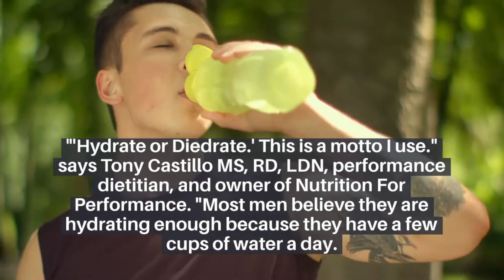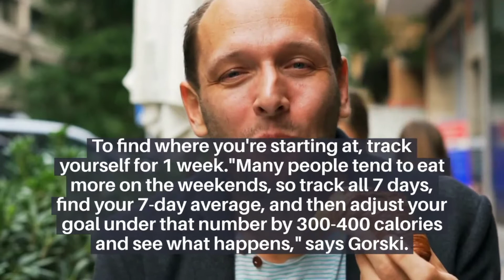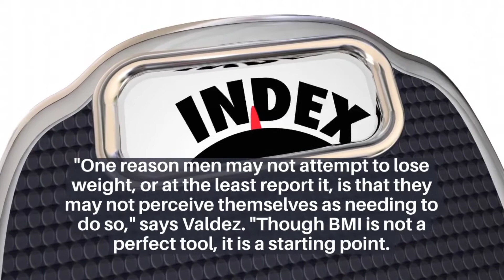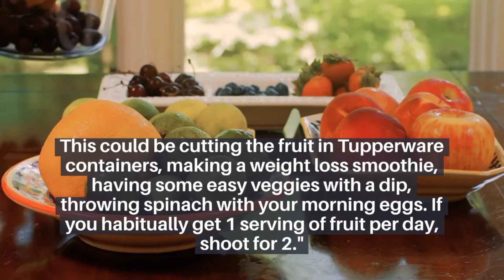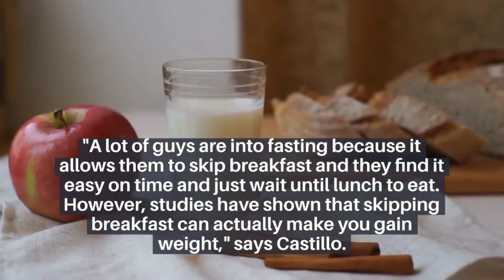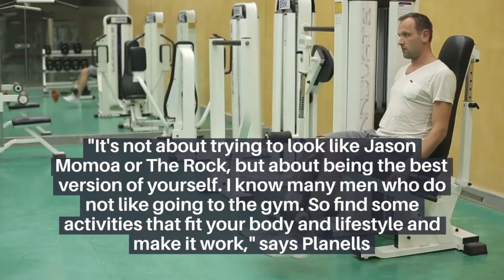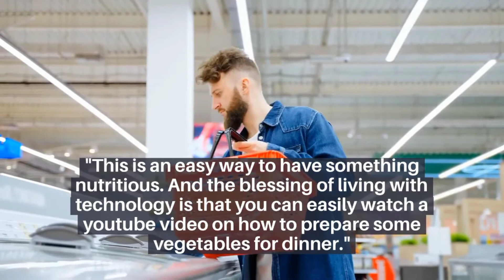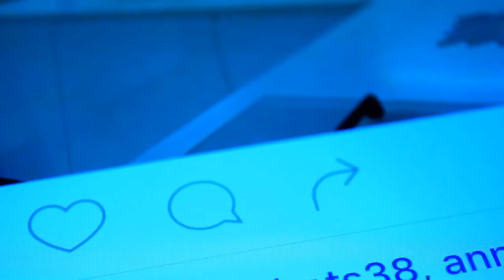15 Best Weight Loss Tips for Men | Virgin Facts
Welcome once again. Here's another exciting video for you. Check out the list of 15 weight loss tips for men. Check out the full video and share your feedback with us.

Welcome to another exciting video. Check out the most embarrassing moments in sports.

Virgin Facts, is a channel where you'll find amazing content about lifestyle, entertainment, health facts, and many more...

If you have any queries or suggestions regarding the content, leave a comment please and we'll get back to you as soon as we can.

Thanks,
Virgin Facts